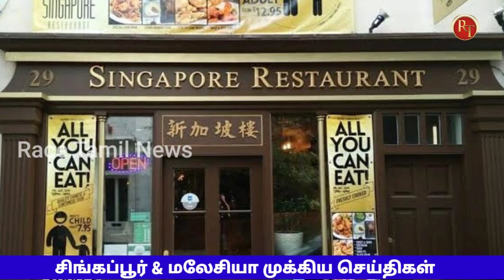Malaysia & Singapore Tamil News ; Race Tamil news